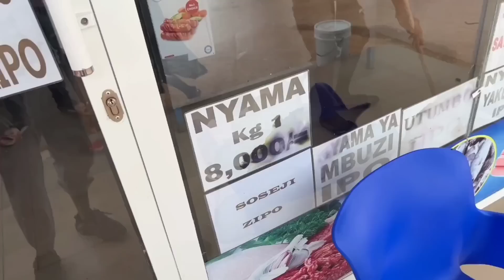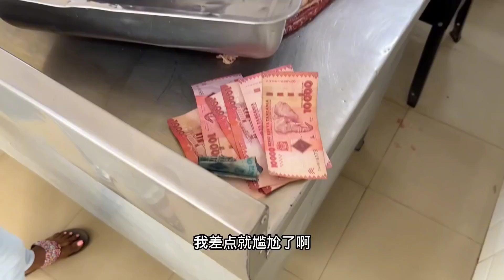[ENG SUB]小助理每个月总有几天不舒服，子恒化身暖男老板，亲自照顾三个小姐姐【子恒非洲生活】